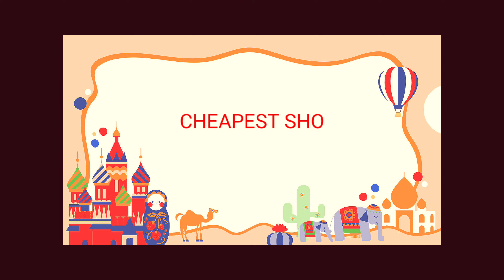CHEAP SHOPPING MARKET IN MADINA | BUDGET SHOPPING MARKET IN MADINA | SASTI SHOPPING IN MADINA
today we will be reviewing a budget shopping market in madina